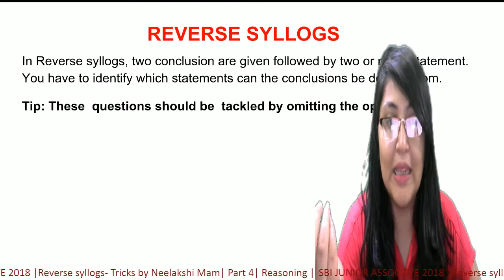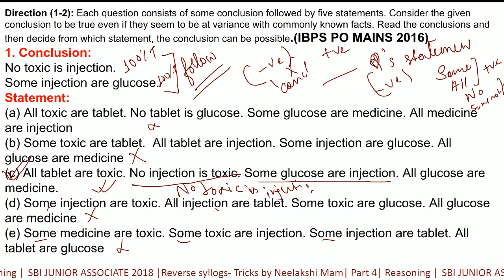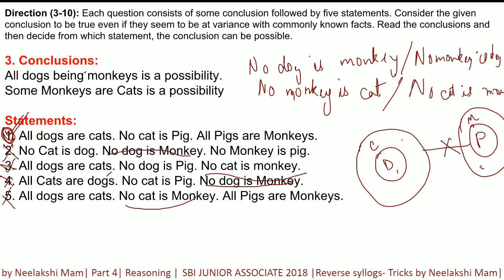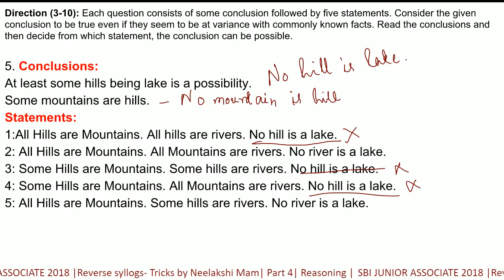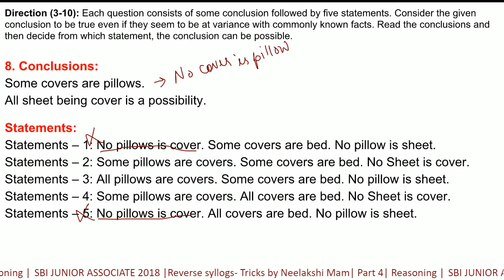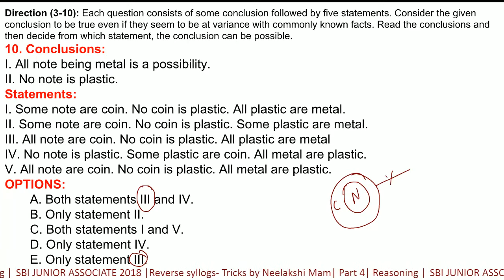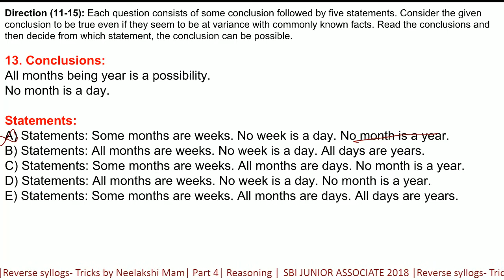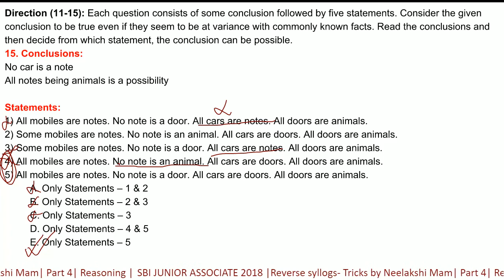SBI JUNIOR ASSOCIATE|| REVERSE SYLLOGS|| EASY TRICKS TO SOLVE|| VERY SIMPLE WAY TO SOLVE QUESTIONS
This video is to tell you the short tricks of another topic of the reasoning. In this video, you will get the easy tricks to solve the Reverse Syllogs questions. One must learn these short tricks as it is very important while writing the exam.

Best 10 UPSC Coaching in Delhi | TOP 5 IAS COACHING IN DELHI BEST 5 UPSC COACHING IN DELHI TOP10